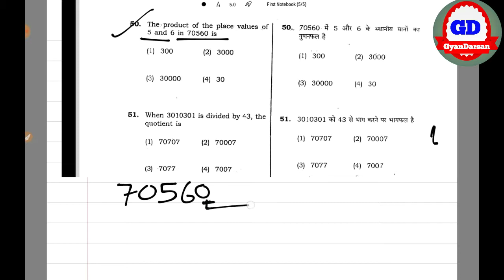CTET MATHS Place value and Face value important questions 2019